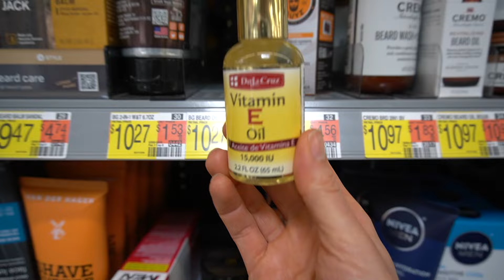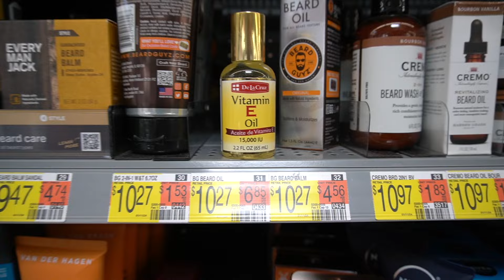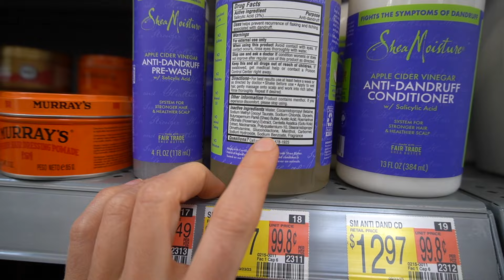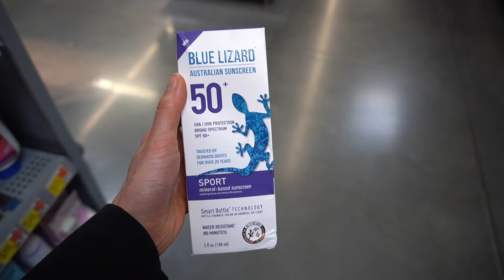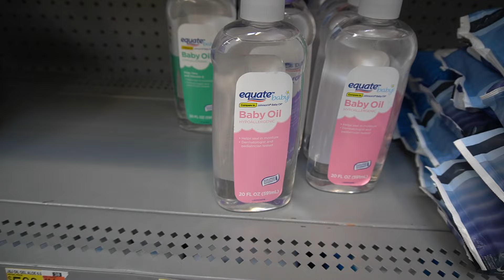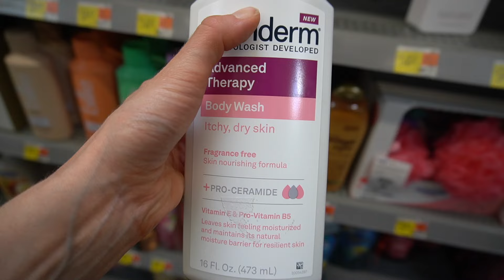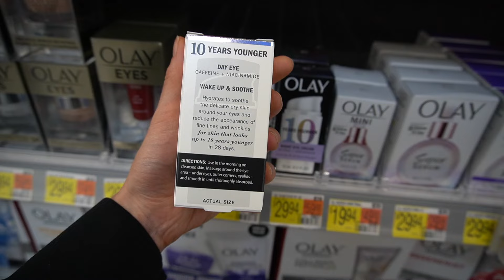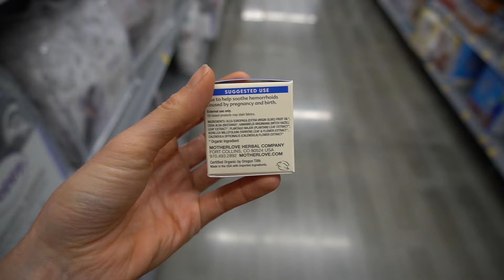Amazing Budget Skincare Finds At Walmart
Amazing Budget Skincare Finds At Walmart. Dermatologist Dr. Dray shop with me for skincare at Walmart